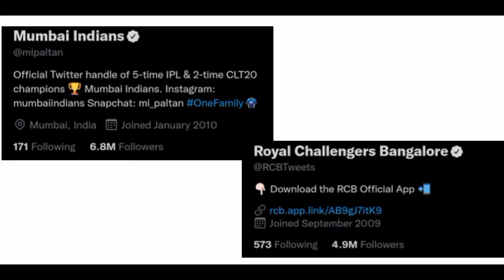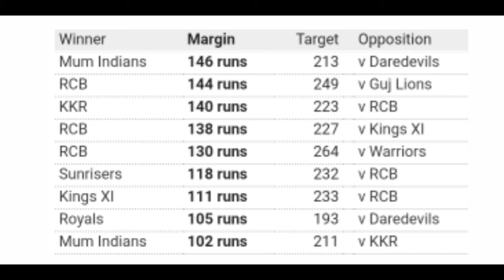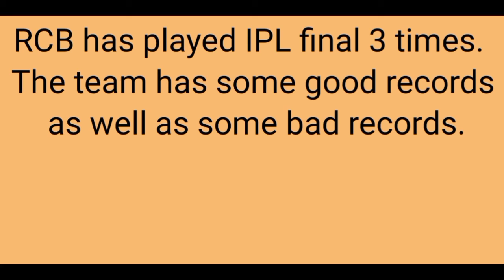MI vs RCB | Why MI is success & RCB is unsuccess | Compare Between RCB & MI | MUMBAI INDIANS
Hello Doston,
Welcome to Video Styles YouTube channel.
Video Styles Ek YouTube Channel Hai, Jis Par Apko Bahut Sari Achhi Aur Badhiya Videos Milegi. Aapko Yah Channel Apke Pasand Ki Videos Dene Ka Prayash Karta Rahega.
सन् 83 की यादें (Season- 1) -

SaFaLaTa की कुंजी (Season - 1) -

First Time In Cricket History (Season_1)